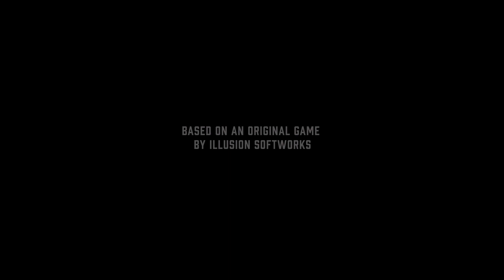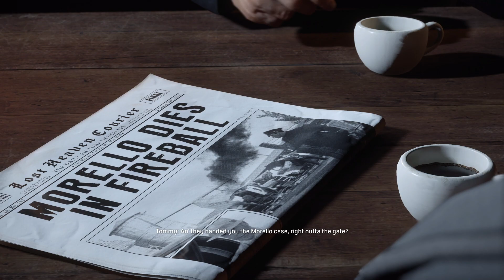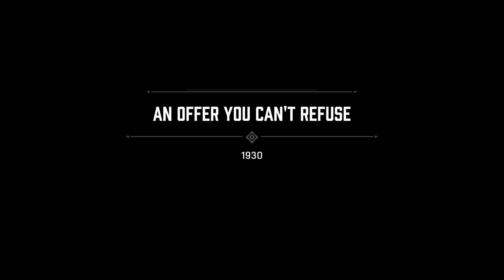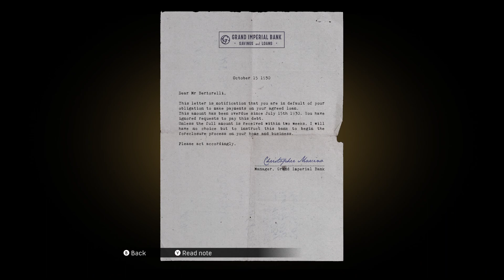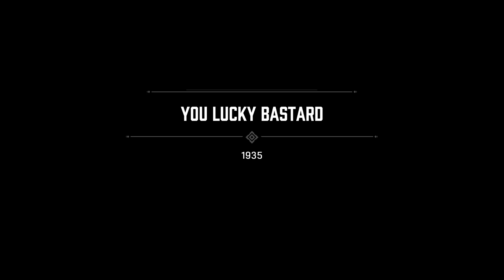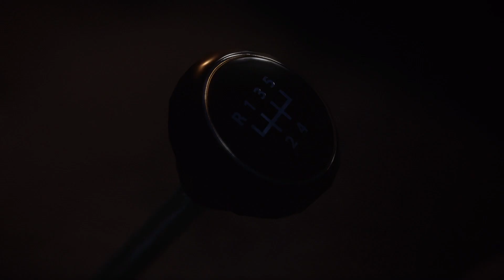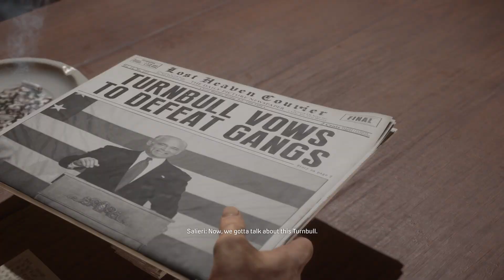Mafia: Definitive Edition | FULL GAME | Asus TUF A15 | RTX 3060 Laptop + Ryzen 7 6800H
Mafia: Definitive Edition | FULL GAME | Asus TUF A15 2022 | RTX 3060 + Ryzen 7 6800H

Mafia: Definitive Edition Walkthrough will include the full Mafia: Definitive Edition Gameplay on PC. This Mafia: Definitive Edition is recorded in 1080p on PC and will include the full game and all boss fights.

SYSTEM SPECS:
CPU: AMD Ryzen 7 6800H 8 Cores 16 Threads (Base 3.2GHz, Boost 4.7GHz)
GPU: Nvidia GeForce RTX 3060 6GB GDDR6 (TGP:- 115W + 25W Dynamic Boost)
RAM: 16GB DDR5 4800 MHz Dual Channel Ram
Hard Drive: 512GB SSD M.2 NVMe PCIe 3.0
Display: 15.6 Inch 144Hz
OS: Windows 11 64 Bit
Laptop model: Asus TUF Gaming A15 FA507RM-HN089WS
Drivers : 545.92